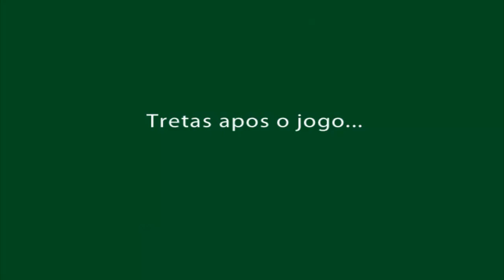Paysandu x Remo - Copa Norte Nordeste [GT]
GT TORCIDAS - 2 ANOS

Crescendo Humildemente